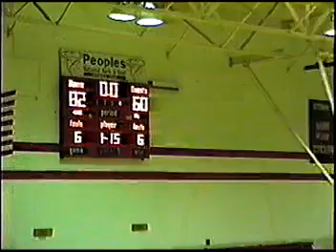PV @ Ottawa 2001